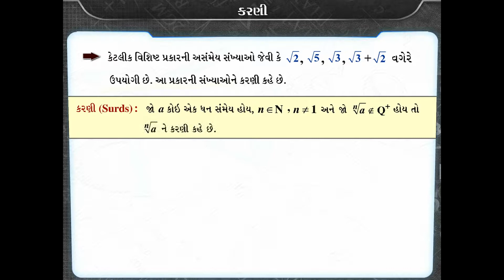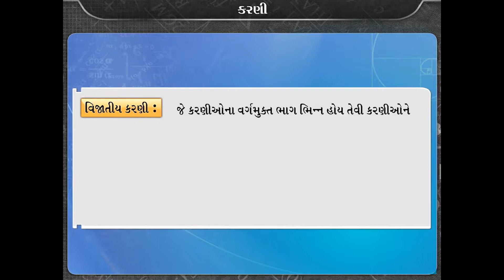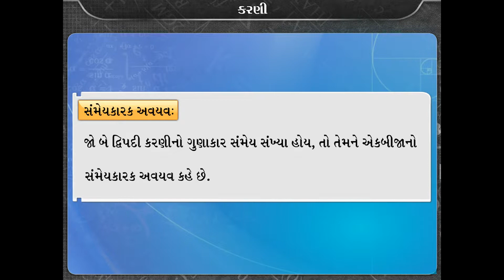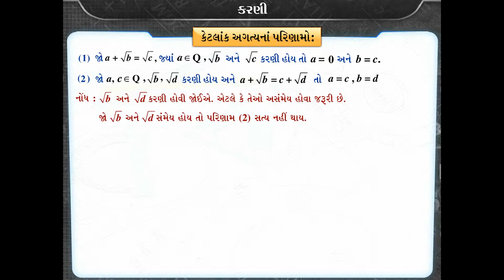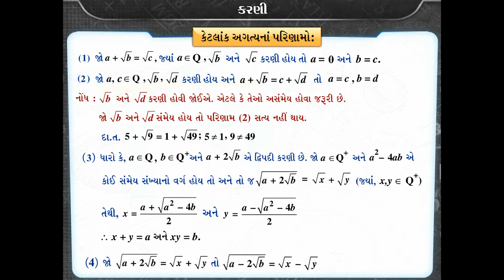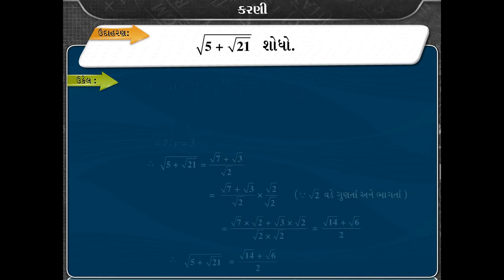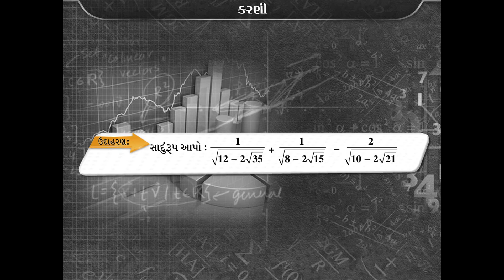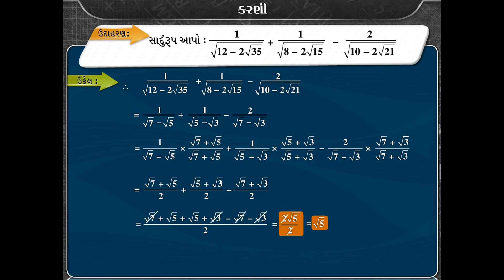Surd (કરણી| Chapter 7 (GSEB - Std - 10 - Gujarati)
TOPScorer નાં ધો-10નાં આ સ્ટાન્ડર્ડ પૅકમાં ધો-10ના ગણિત, વિજ્ઞાન અને ટેક્નોલૉજી અને સામાજિક વિજ્ઞાન વિષય સમાવિષ્ટ છે, જે ગુજરાત રાજ્યનાં પાઠ્યપુસ્તક અભ્યાસક્રમ આધારિત છે. આ પૅકમાં દ્રશ્ય-શ્રાવ્ય વિષયવસ્તુ, પ્રેક્ટિસ ટેસ્ટ, શીખેલ વિષયવસ્તુનું એનાલિટીક્સ તથા પરીક્ષાલક્ષી પ્રશ્નોત્તર વગેરે સમાવિષ્ટ છે જેનો સતત પ્રયોગ કરી શકાય છે. યૂઝર ચર્ચા (ડિસ્કસન ફોરમ)માં ભાગ લઈ પોતાના અનુભવ મુજબ વિષયવસ્તુનું મુલ્યાંકન પણ કરી શકે છે. દરેક પ્રકરણને આકર્ષક દ્રશ્યો અને સુસ્પષ્ટ અવાજ સહિતના 2D/3D એનિમેશન દ્વારા વિગતવાર સમજાવાયું છે. વિષયની યોગ્ય સ્પષ્ટતા માટે દરેક પ્રકરણની સમજૂતીમાં પ્રવૃત્તિઓ, પ્રયોગો, સચોટ ઉદાહરણો અને સમસ્યા નિરાકરણ જેવી બાબતોને પણ સમાવિષ્ટ કરાઈ છે. વિષય નિષ્ણાતો દ્વારા વિષયવસ્તુને સંગત અને સચોટરૂપે પ્રસ્તુત કરવાની વિશેષ કાળજી લેવામાં આવી છે. પ્રેક્ટિસ ટેસ્ટ માટે મહતમ બહુવિકલ્પ પ્રકારનાં પ્રશ્નો (MCQ) તથા વિશેષરૂપે તૈયાર કરેલ અંતિમ પરીક્ષાથી વિદ્યાર્થીઓ સ્વમુલ્યાંકન કરી કસ્ટમાઇઝ્ડ એનાલિટીક્સ મેળવી શકશે. પરીક્ષાલક્ષી પ્રશ્નોત્તરથી સારી રીતે પરીક્ષાની તૈયારી કરી શકાય છે. જેમાં પાઠ્યપુસ્તકનાં સંપૂર્ણ અભ્યાસક્રમ આધારિત વૈકલ્પિક પ્રશ્નો, ટૂંકા પ્રશ્નો અને મોટા પ્રશ્નો સમાવિષ્ટ છે. આ એક સંપૂર્ણ પરીક્ષાલક્ષી સંદર્ભ સાધન છે. શિક્ષણ, મુલ્યાંકન, પરીક્ષાલક્ષી વિષયવસ્તુ, આર્ટિફિશ્યલ ઇન્ટેલિજન્સ આધારિત એનાલિટીક્સ વગેરે જેવી વિશેષતા ધરાવતું આ TOPScorer વિદ્યાર્થીઓનું પ્રિય બની રહે છે.

CourseKart